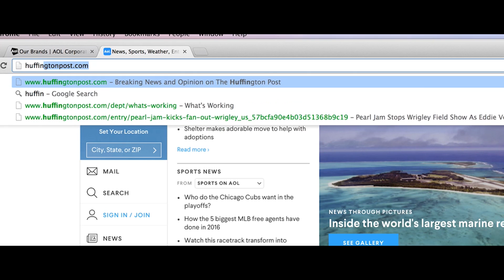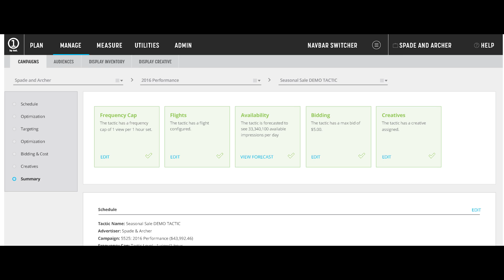Internet Pioneer AOL Turns to AWS for Datacenter Migration and Innovation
By turning to AWS, AOL has been able to close data centers and decommission about 14,000 in-house and collocated servers, move mission-critical workloads to the cloud, extend its global reach, and save millions of dollars on energy resources. AOL is one of the original Internet companies and today has several lines of business, including digital advertising, multiple web properties, and membership services. It uses a broad range of AWS services, such as Lambda for creating serverless architectures, and uses varieties of Amazon Elastic Compute Cloud (Amazon EC2) instances to carefully manage its costs. It also leverages AWS for hybrid scenarios for particular workloads.